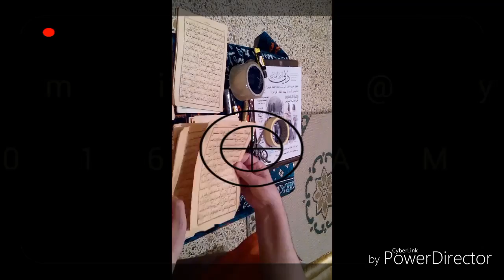Book binder & Relieur:QuaraanKarim(1°part)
بسم الله وعلى بركاته أشرع في تحميل youtube#تصور عملية تغليف الكتب القديمة وإعادة تهيئتها وتحيينها ،حفاظا عليها من الضياع@الحلقات السادسة الأولى إعادة تهيئة وتجليد مصحف قديم تاريخ الطباعة 1937بالخط المغاربي الجميل .وبالله التوفيق .رمضان 2016/1437